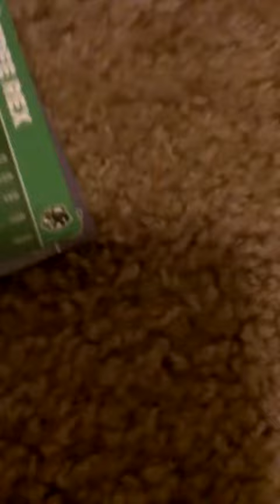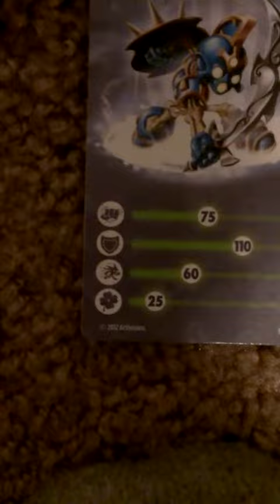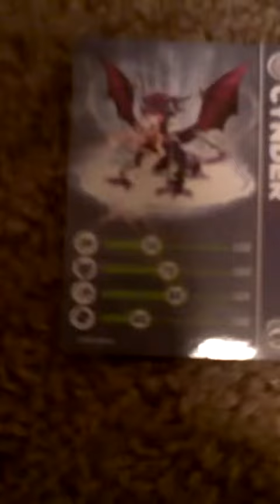Maul Hall Rhyme Time!